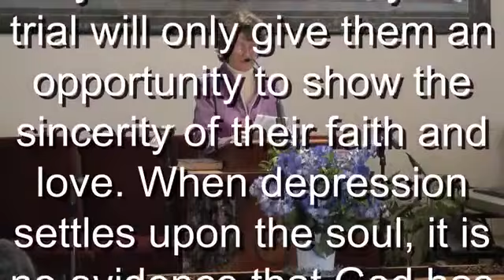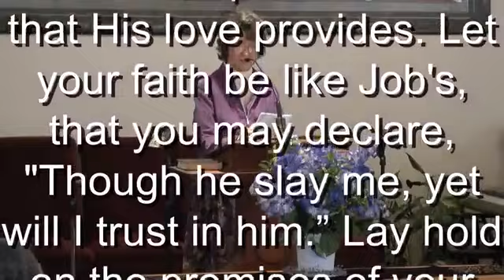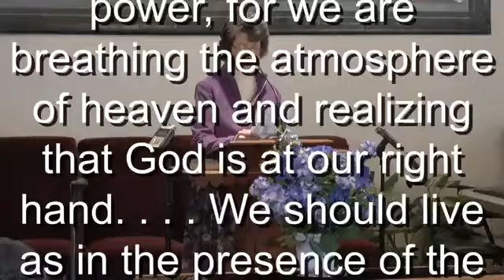Trust in Time of Trial Devotional Thought- Janet Patterson